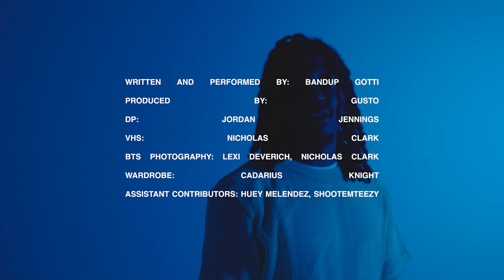Bandup Gotti - Door Swang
Door Swang by Bandup Gotti
Produced by Gusto
DP: Jordan Jennings
VHS: Nicholas Clark
BTS Photography: Lexi Deverich, Nicholas Clark
Wardrobe: Cadarius Knight
Assistant Contributors: Huey Melendez, Shootemteezy

Door Swang Lyrics:

[Chorus]
Door swang no pain mo gain I’ll get it gone
Whole day lo mein dumb plays my bitch involved
My way or the highway she still my Beyoncé
I hit off that bombay while she clean off my Johnson

[Verse 1]
I don’t need your top ten
I do what my pops did
And break off my moms still
The realist niggas out here
When they won’t man I will
Duck off at the timeshare
Let’s just cool it
I won’t get into it
Switched up my movement
Be wit official goonies
And my new vibe ride like kato
But this backdoor gone stay closed
I don’t like to take home
Got places out the way though
Got cuz beside like J stone
Inside the whip like mango
If you up then say so
I go where they can’t go
I’m a use this face card
Or this shit can get napalm
Get more love than faizon
Ain’t standing beside no payphone

[Verse 2]
All the shit my partner did
I’m glad he ain’t get nobody killed
Them petty crimes a volunteer
Won’t sit inside nobody jail
Broski good I got him here
I know the hood been hot as hell
From pounds of grass to polygraphs
Im knowing this shit is bound to fail
We riding out
Ain’t no hiding out
Them bags won’t themself
Synonymous got to check each other won’t nobody help
I’m proud of us
We gone stick together and get a major deal
They doubting us